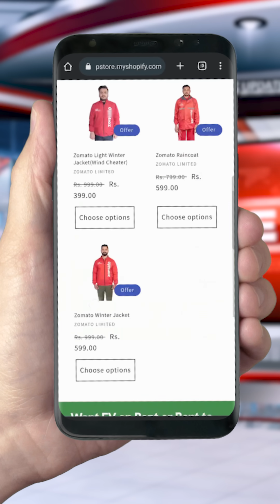Why EV? (Hindi)